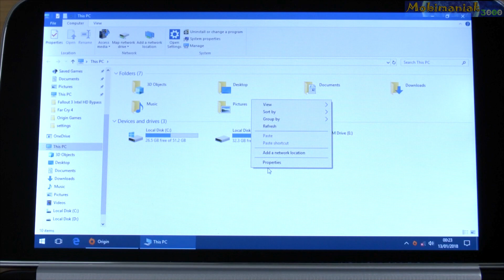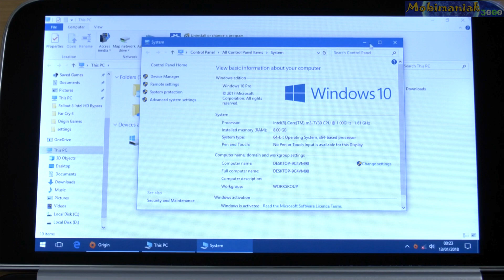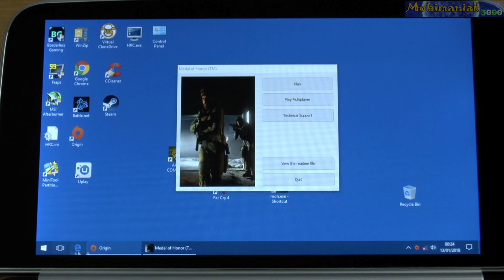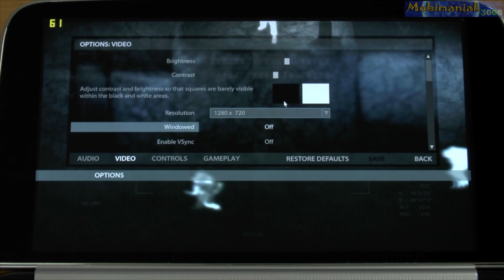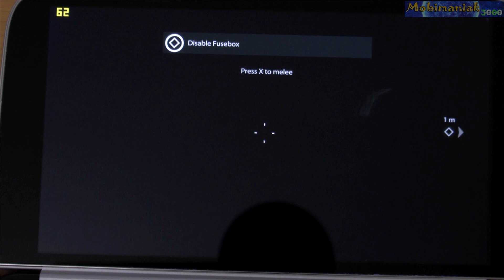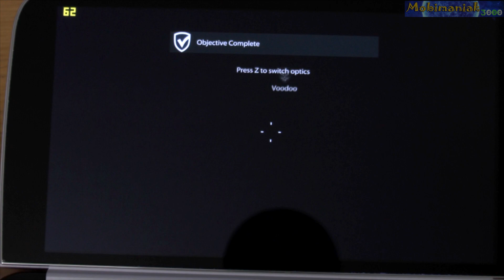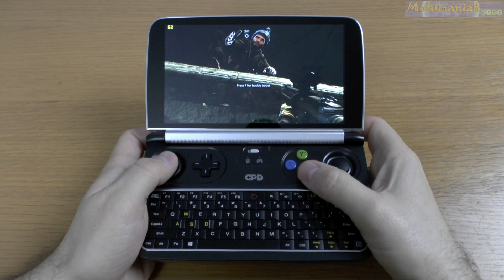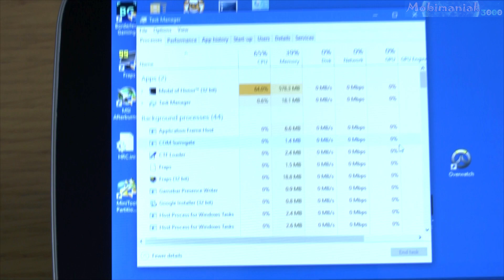GPD WIN 2 Medal of Honor (PC) on Handheld Mini PC - 256 GB SSD 8GB RAM Intel m3-7Y30 HD 615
6'' GPD Win 2 Medal of Honor (PC) Low Details 1280x720 gameplay test on Handheld Gaming Mini PC World's Smallest Portable Mini PC Mini Computer Mini Laptop UMPC Ultra Mobile PC Nintendo Switch Killer 256GB SSD 8GB RAM 7th Generation Intel Kaby Lake Core m3-7Y30 Processor, Intel HD Graphics 615, Windows 10 Pro.

1. GPD Win 2

2. GPD WIN 1
GPD Win Intel Atom X7-Z8750 (ALUMINIUM CASE)
or
 or
or
GPD Win( various prices UK )

3.

4.

5.

6.

7.

GPD Win 2 specifications:
• 6" (1280x720  IPS) 267 ppi Capacitive panel, multi-touch Corning Gorilla Glass 4, In-cell full-lamination technology
• 8GB LPDDR3-1866,
• 256GB M.2 SSD, Replaceable, No Capacity Ceiling M.2 Socket 2 SATA 3.0 M.2 2242（22×42mm）
• 1 x USB Type-C 3.0 slot, 1 x USB 3.0 slot, 1 x TF Card slot, 1 x HDMI C type slot, 1 x 3.5mm Earphone port